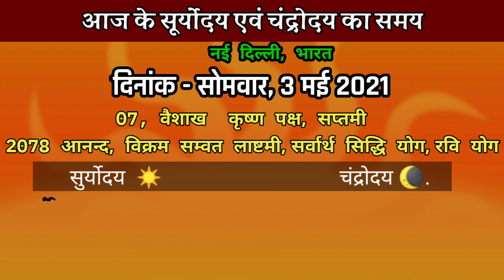आज के सूर्योदय और चंद्रोदय का समय | SUNRISE AND MOONRISE TIME TODAY 3 MAY 2021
आज के सूर्योदय और चंद्रोदय का समय | SUNRISE AND MOONRISE TIME TODAY 2 MAY 2021
@jk info

sankashti chaturthi, sankashti chaturthi 2021, aaj chand kab niklega, Aaj ka chandroday ka samay,Sunrise time today, sunrise, sunrise today,Mooneise today, moonrise time today in India,आज चांद कब निकलेगा,सूर्योदय समय,चंद्रोदय समय, चंद्रस्ट समय,संकष्टी चतुर्थी व्रत 2021, चंद्रोदय समय, सकट चौथ,chand kab niklega

Chandrama kitne baje ugega aaj करवा चौथ का चांद कब उगेगा, करवा चौथ का चांद कितने बजे उगेगा करवा चौथ का चांद कब उगेगा, moon rising time in india, आज चाँद कब उगेगा first sunrise in india, सूरज कितने बजे उगेगा सूरज कितने बजे डूबता है सुबह सूरज कितने बजे निकलता है